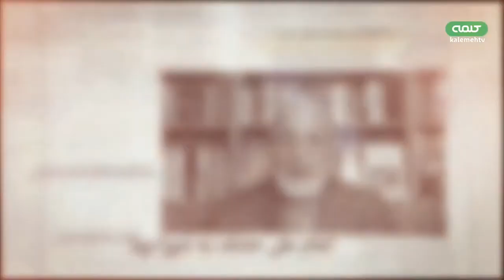تكامل فكر سياسى شيعه از شورا تا ولايت فقيه قسمت سی دوم